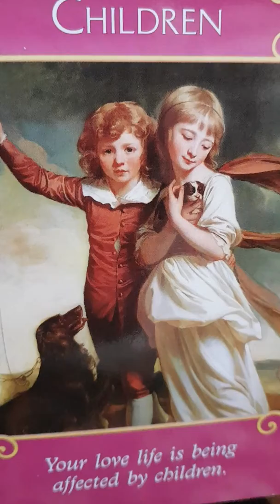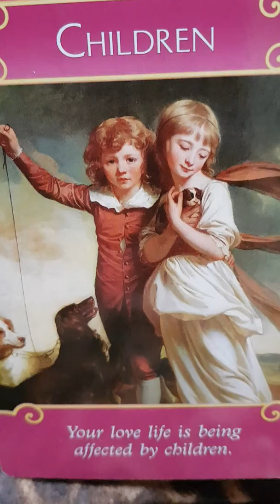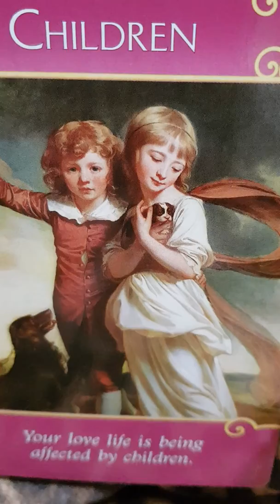Twin Flames: journey back to childhood